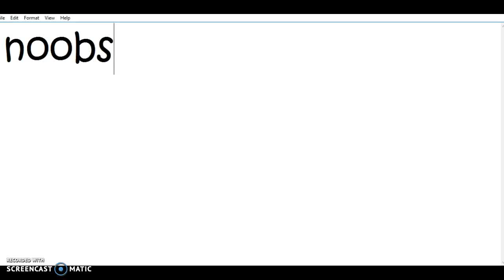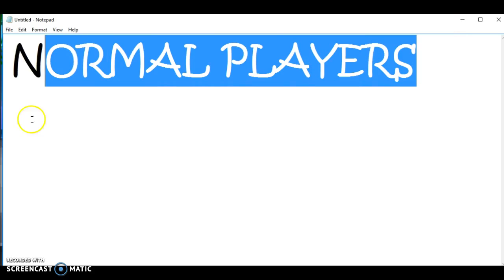NOOBS VS. NORMAL PLAYERS WHEN THEY GET VIP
im not trying to be rude to yall noobs                                                              U.S. gingerbread7895 and bffforever12323                                   U.K.: gingirbread7895  and bffforever12323                                  AU: bfforever12323 and gingerbread7895                                 N.Z.: bffforever12323                          ireland: bfforever12323